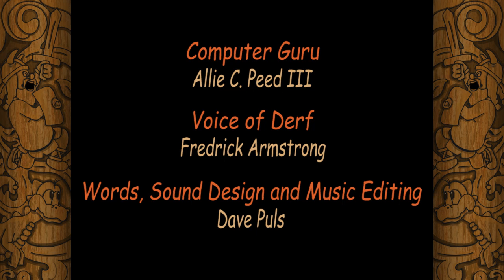258 I'm Derf the Viking, Ay - A Pixie Animation Award winner. - A combination of 2D and 3D animation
A "Derf the Viking" 3D animated music video. A Pixie Animation Award winner.
Includes snippets from the three 2D animated episodes of Derf the Viking.
Written and directed by Dave Puls, and produced at Animatus Studio.